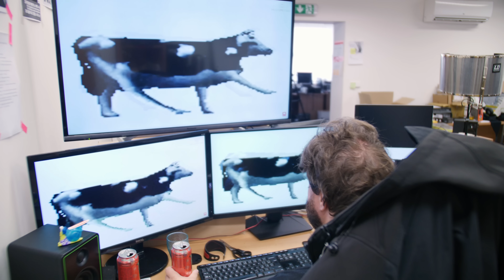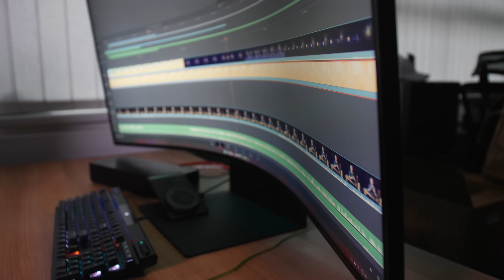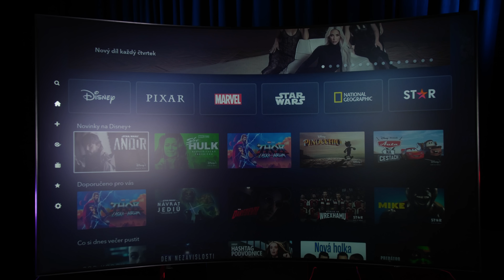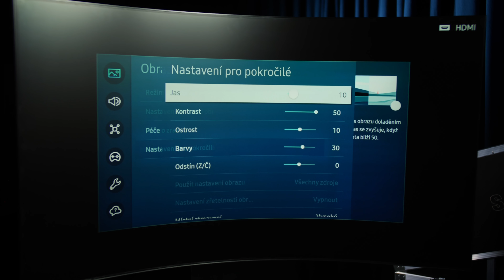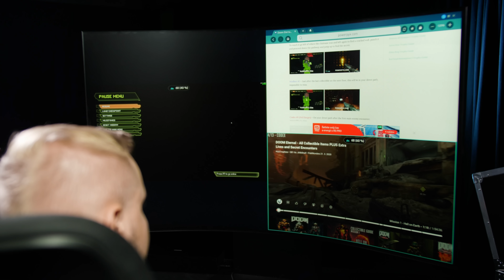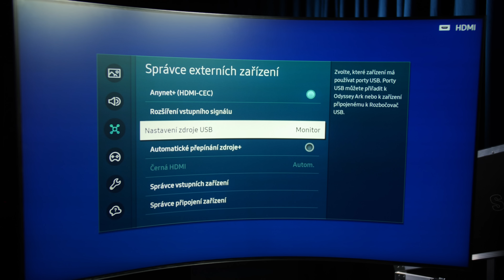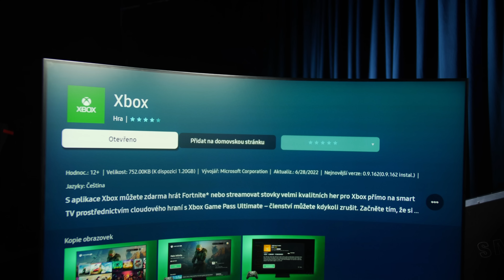Testujeme největší monitor na světě! - Samsung Odyssey Ark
Pokud se nemůžete rozhodnout, jestli je lepší si pořídit monitor a nebo televizi a sečtete tedy úhlopříčky obou, dostanete  Samsung Odyssey Ark. Jedná se o největší a nejnadupanější monitor, který asi můžete na svůj stůl položit.